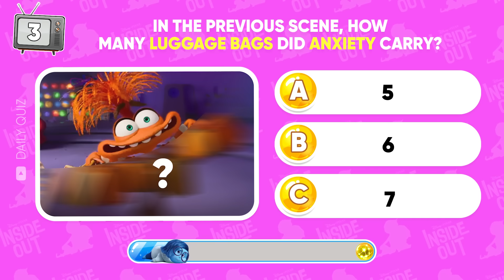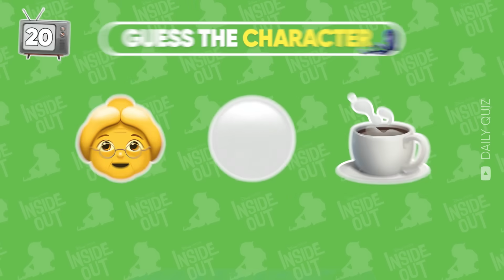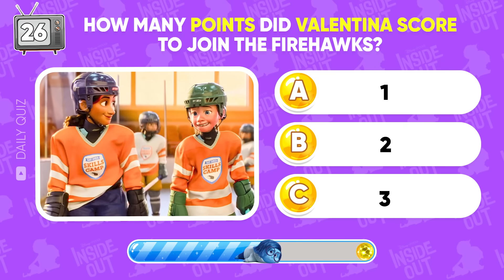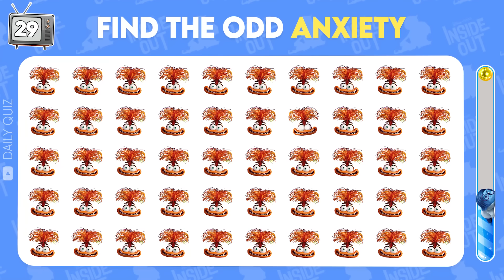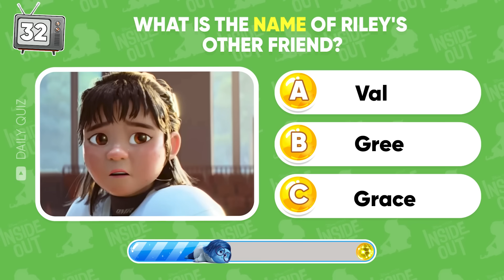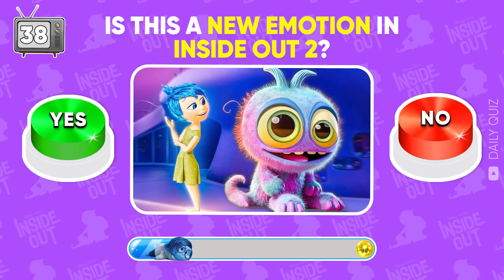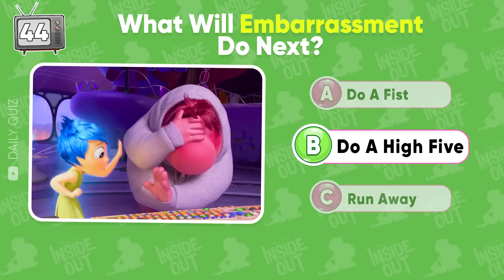Guess the INSIDE OUT 2 Characters by Emoji 😁😭😱🤢😡 INSIDE OUT 2 Movie Quiz | Daily Quiz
Put your emoji knowledge to the test with this fun movie quiz! Can you guess the Inside Out 2 characters by emoji? Play now and see how many characters you can guess correctly!